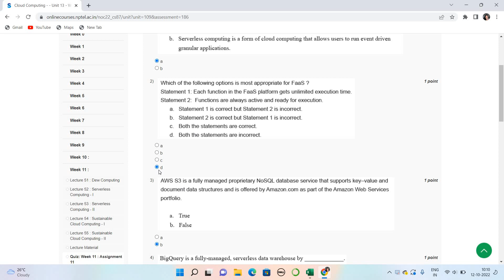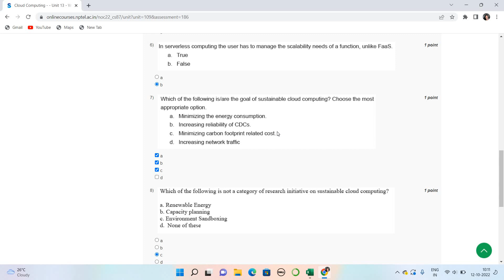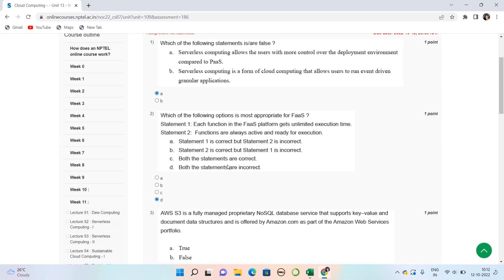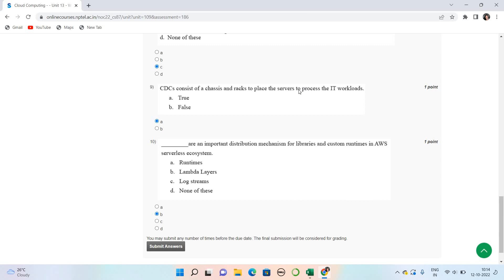Cloud Computing Week 11 Assignment solutions || NPTEL ANSWERS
In this video I have solved Cloud Computing Week 11 Assignment solutions.